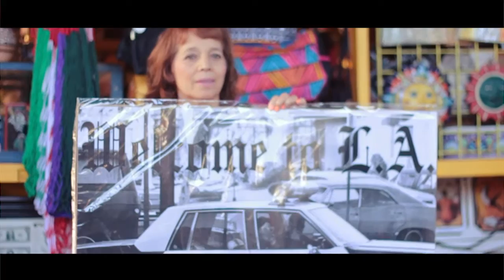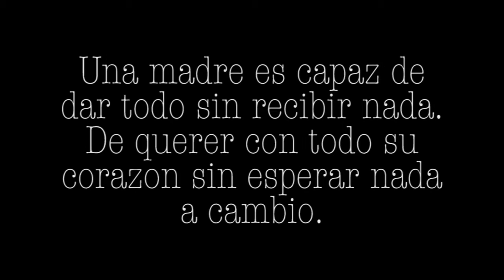CHILO - QUERIDA MADRE FT JOE B.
Follow C.DRO on Instagram @CDRO562
Follow C.DRO on Twitter @CDRO562

Drama House Merch Available through direct messages. Working on a site real soon.